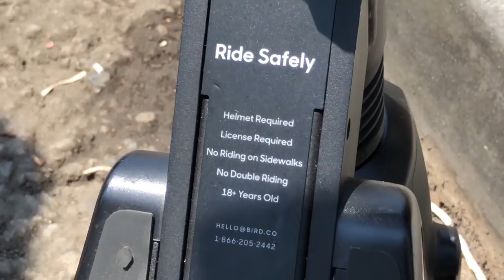THEY GOT INTO A FIGHT | Garrett Ginner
Sorry it took so long to upload a vid, I was probably playing Fortnite. We had an action packed couple of days! Woke up and celebrated Taylor's 21st birthday, went and skated with Nyjah Huston and friends, rode some Bird electric scooters until Taylor fell and hurt herself, and then went to Venice beach with Sharney, Chris Chann, and friends!

About Garrett Ginner:
My name is Garrett Ginner and I am a professional skateboarder. I'm just here to have fun and share my adventures with whoever wants to watch. I started vlogging a couple years ago and I love being able to share my life with you. If you're reading this still, thumbs up the video cuz you a real one.

Camera used
Tripod used
12 pack of ramen